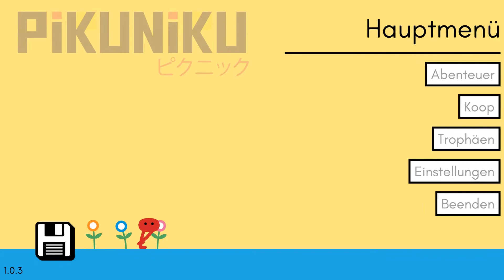Wir spielen Kick-Ball | Pikuniku Koop #3 mit Jani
In Pikuniku spielt man zwei süße ovale Kugeln mit Beinen die nicht anderes könne außer treten :D ZUsammen mit Jani spiele ich den Koop Modus von Pikuniku. Viel Spaß :)

Es hilft mir dabei weiter zu machen und euch besseren Content zu liefern. Gerne dürft ihr mich auch auf den anderen Sozial-Media Platformen besuchen :)

Auch kleine Youtuber können TOLLEN Content liefern :)